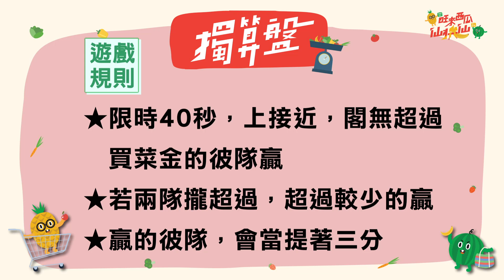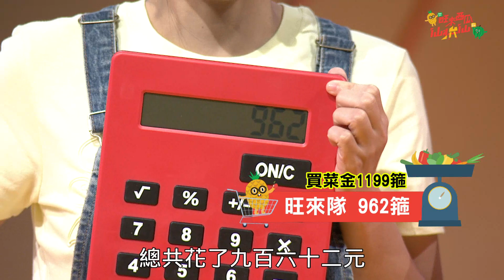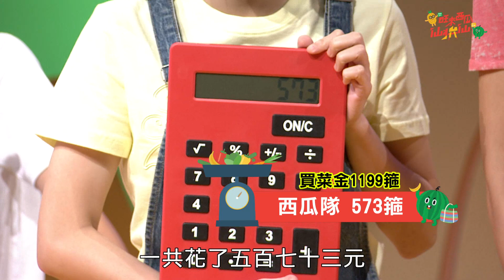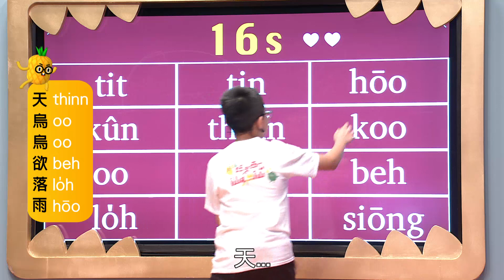「旺來西瓜仙拚仙」基隆市場 ep9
請搶答：台語的「一根香蕉」和「一串香蕉」怎麼說？
關主：鄭順聰（作家/廣播節目主持人）
主題：基隆市場
參賽者：高雄四維國小/高雄番薯隊
遊戲：對看覓、關主來出題、擉算盤、魔字壁

00:00 紹介主題、參賽隊伍
03:55 對看覓
10:16 請問蝦仔的沙筋有啥物功能？1.消化的功能 2.運動的功能
12:04 答案
12:36 請問以下佗一个講法正確？1.一枇弓蕉 2.一手弓蕉
13:59 答案
14:38 佗一種才是腿庫肉？
15:12 答案
16:21 擉算盤
23:03 魔字壁-天烏烏欲落雨